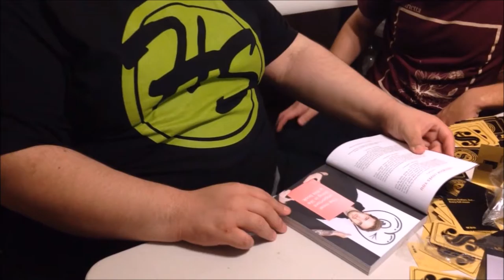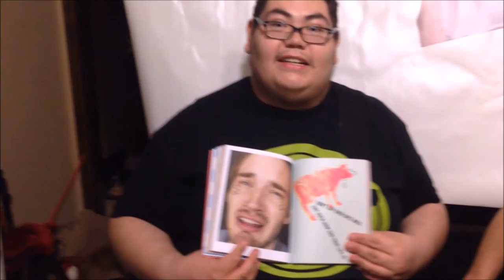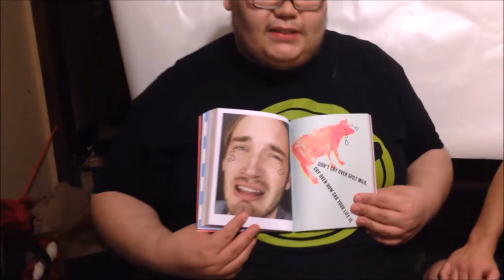" YOUTUBERS" : The Amazon Review show Or Something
Well i hope your ready for a new video because we got one